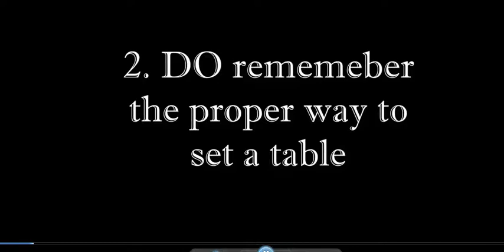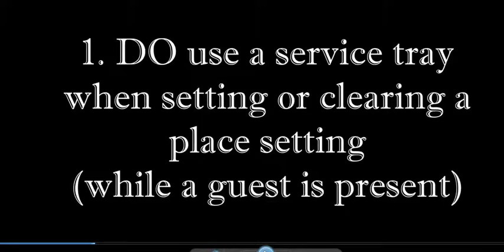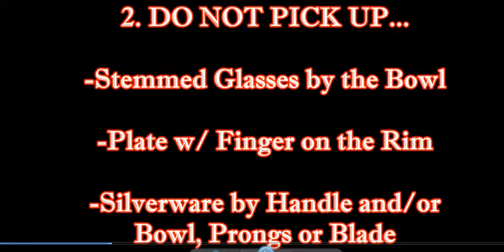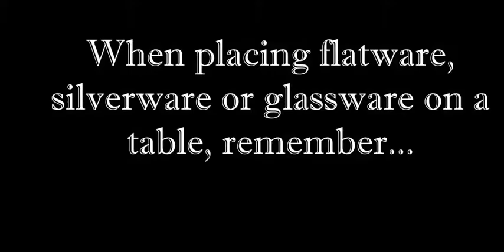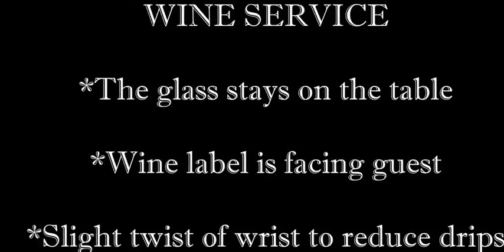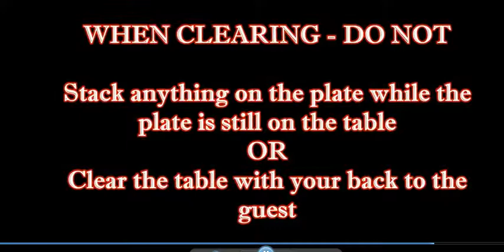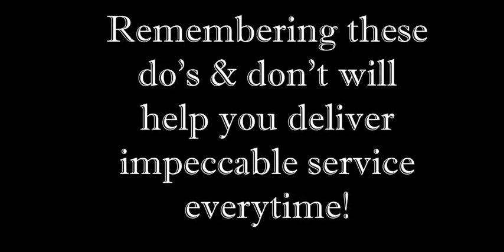BOLEH DAN TIDAK BOLEHNYA PRAMUSAJI SAAT TABLE SETTING ATAU TABLE SERVICE